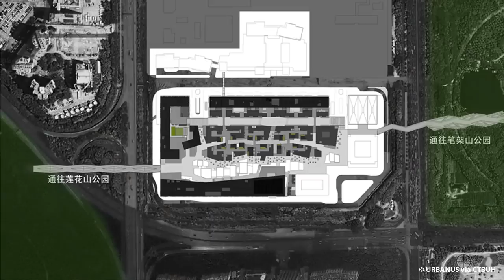CTBUH Video Interview – Jovi Chu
Jovi Chu of  Shum Yip Land Company Limited is interviewed by Chris Bentley during the 2016 CTBUH China Conference. Jovi discusses the design process of the Shum Yip Upperhills Project in Shenzhen, China and why the decision to build two supertall towers instead of a single megatall tower was made.